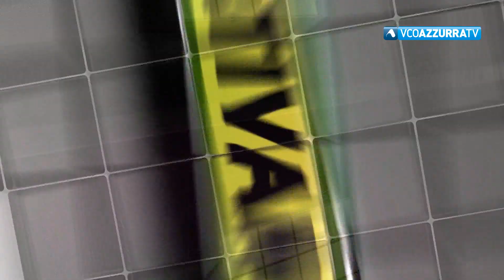Sportivamente - puntata 28 del 11 aprile 2019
11 aprile 2019 - Alle 20.35 una delle più grandi sportive della storia del nostro paese sarà ospite di Sportivamente. Un viaggio tra il passato, il presente e il futuro. L'omegnese ha deciso di abbandonare la pallavolo giocata e si dedicherà alla nuova vita da mamma. Ci saranno anche i medagliati atleti della Canottieri Omegna ai campionati italiani sui 5mila metri